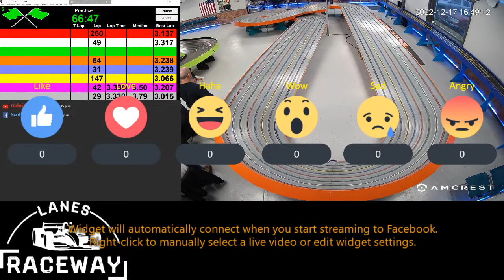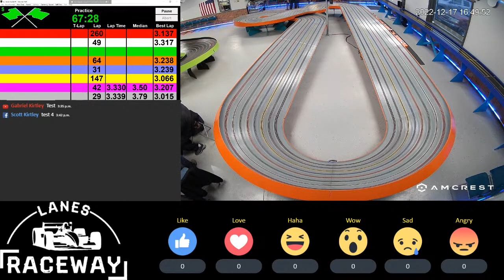Wing Car Practice